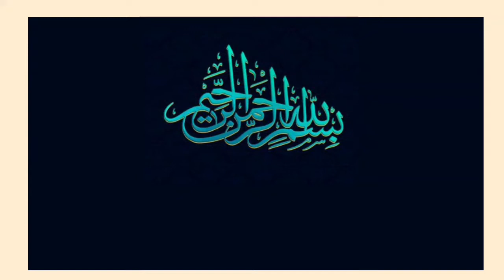Namaz ke duran thoknay se namaz batel ho jay ge ?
SHIAINFO AZADARI
Allama sajid Mahmood najfi
islamic lecture
shia fiqhi masail